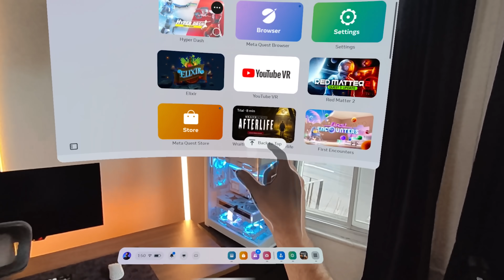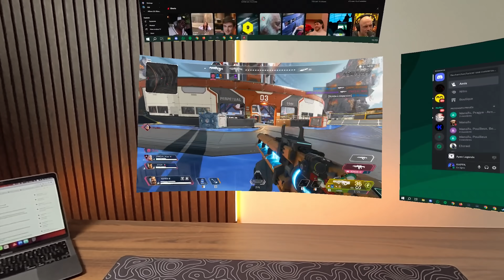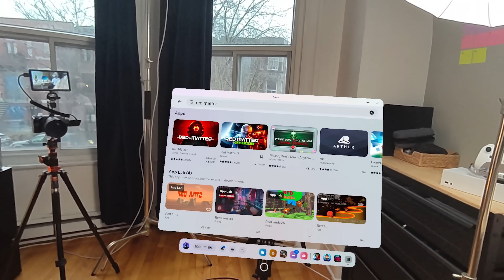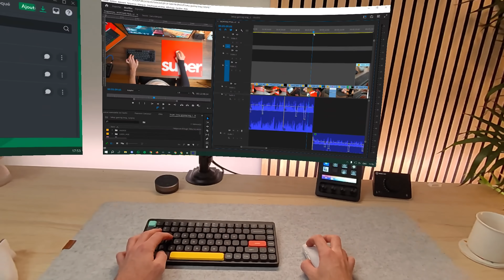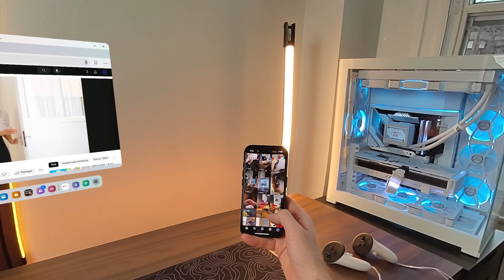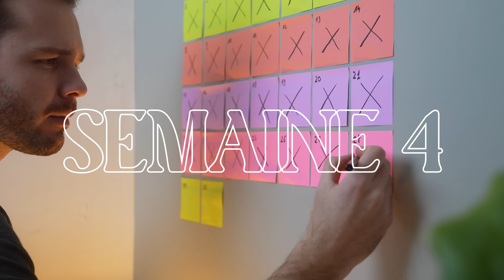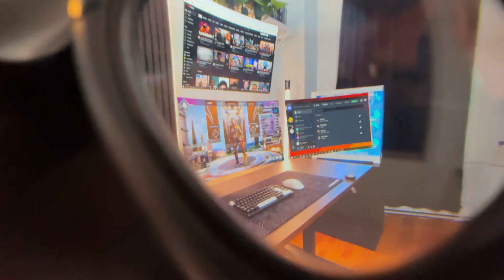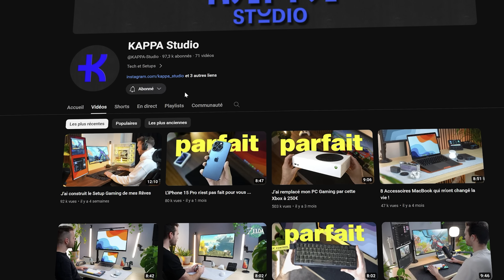J’ai remplacé mon PC Gaming par un casque VR a 500€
Avec la garantie satisfait ou remboursé de 30 jours, en ce moment ça vaut vraiment le coup d'essayer ! 👌

Pour checker le prix du Meta Quest 3 sur Amazon
La sangle améliorée que j'ai achetée

CHAPITRES
- 0:00 Intro
- 0:26 Semaine 1
- 3:15 Semaine 2
- 7:12 Sponso
- 8:13 Semaine 3
- 10:52 Semaine 4
- 13:37 Mon avis final

Les liens présents dans la description me permettent d'obtenir une petite commission, alors merci à vous si vous les utilisez !